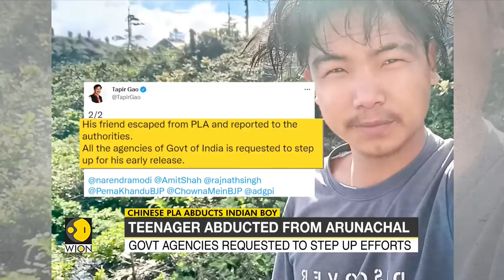China's PLA kidnaps 17-year-old Indian boy from Arunachal Pradesh | Latest English News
China's People's Liberation Army has kidnapped a 17-year-old boy from India's Arunachal Pradesh. A lawmaker from the states Tapir Gao talked about the incident on twitter. The teenager has been identified as Miram Taron, he was kidnapped by the PLA.